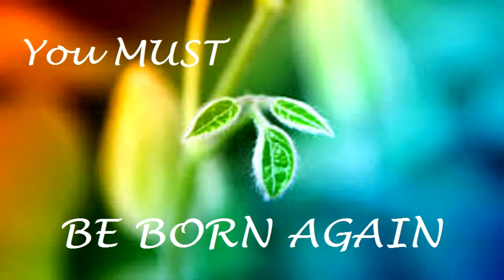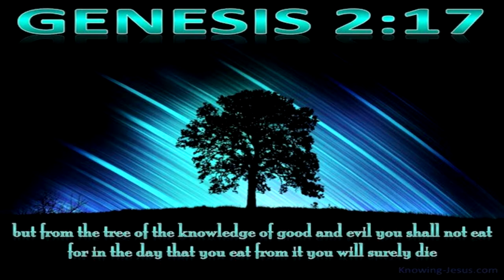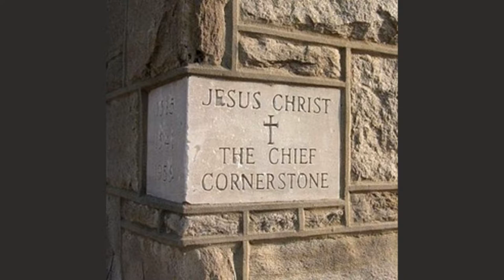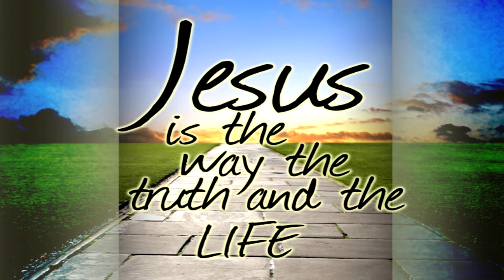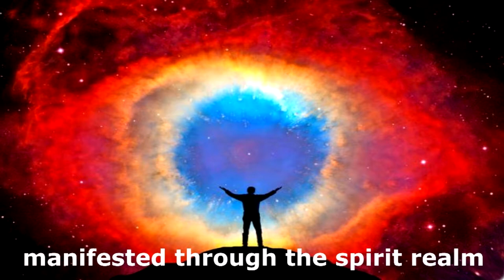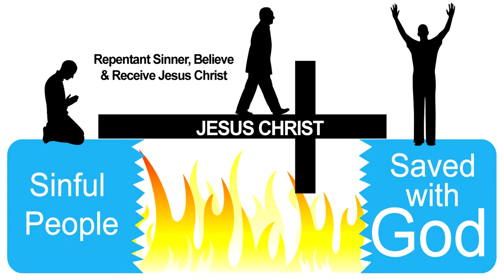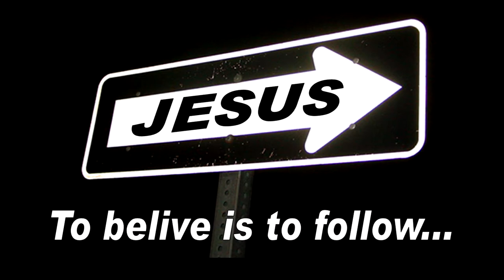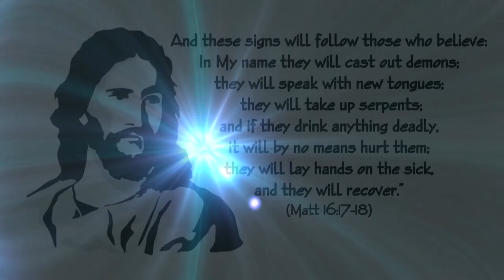Saved or Born Again